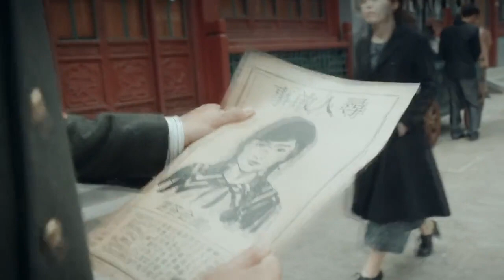🔥بسأل الكل عليكى | أكاديمية الترسانة العسكرية الحلقة 40 | iQiyi Arabic